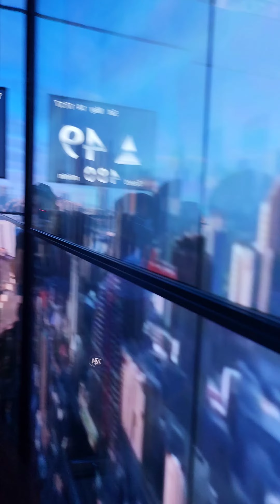Прогулка над бездной в Тайланде. Makha Nakhon.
Второе по высоте здание в Тайланде и первое по виду и оборудованию смотровой площадки, откуда можно прогуляться можно сказать по небу..
King Power Maha Nakhon